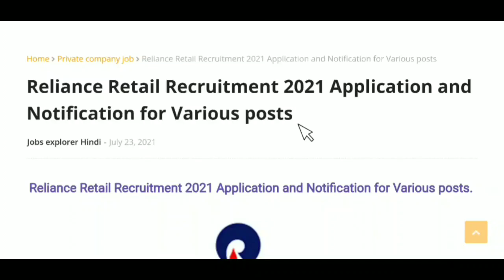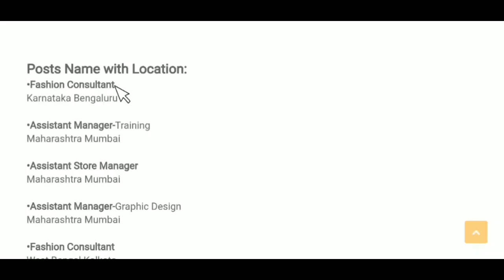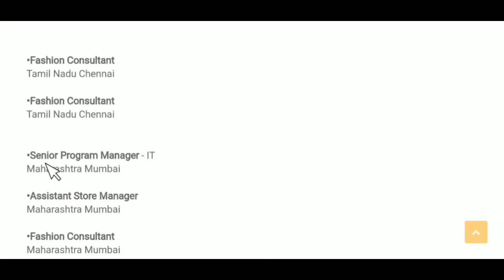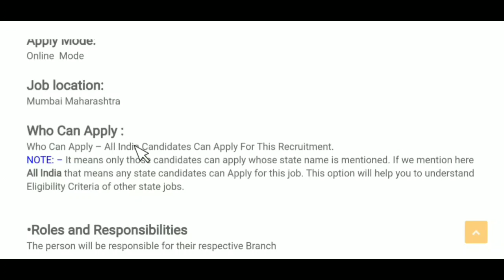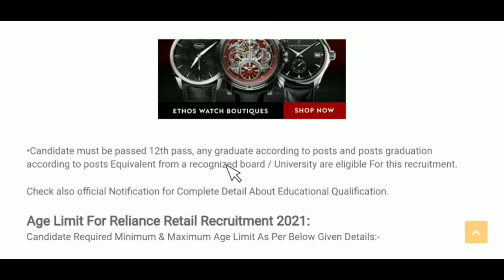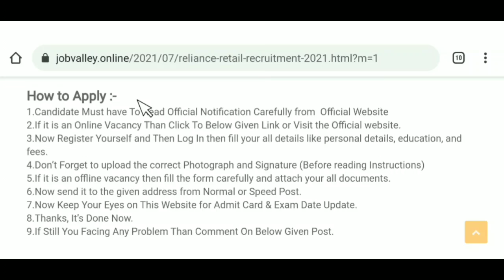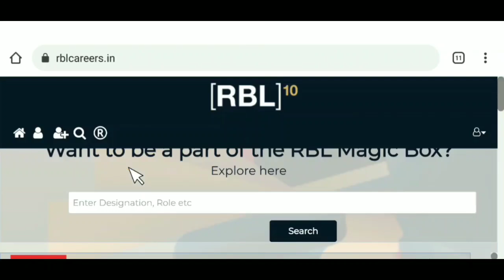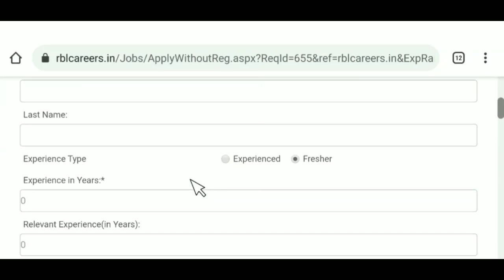Reliance Retail मैं बहुत सारी भर्ती | Reliance job 2021 | Reliance company job 2021 | Jobvalley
Reliance Retail मैं बहुत सारी भर्ती | Reliance Job recruitment 2021 | Reliance company job 2021 | Jobvalley

reliance company job vacancy in mumbai
reliance company job vacancy
reliance company job salary
reliance company job in kolkata
reliance company job vacancy 2021
reliance company job in nagpur
reliance company job in lucknow
jio reliance company job
jamnagar reliance company job
reliance jio company job
reliance jio company job vacancy 2021
reliance jio company job in mumbai
reliance jio company job vacancy
reliance nippon life insurance company job vacancy
ajio job vacancy
ajio job review
ajio jobs work from home
ajio job in assam
ajio jobs in kolkata
ajio sales officer job description
ajio business job
ajio job openings at kolkata
reliance ajio job
ajio jobs
ajio jobs in hyderabad
ajio jobs in jaipur
ajio jobs in pune
ajio jobs in bihar
ajio jobs in odisha
ajio delivery job

Regards
Job valley